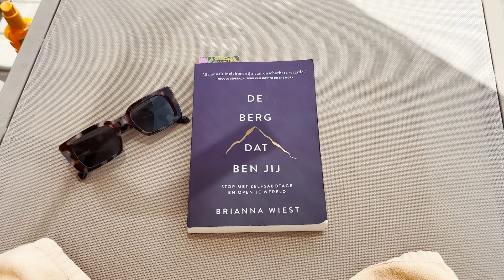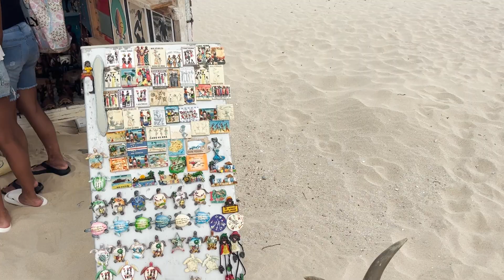Kaapverdië Diaries 🐬🌸👙 quad tour, schildpadden spotten & relaxen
Hi Allemaal! Welkom terug op mijn kanaal! In deze video neem ik jullie mee met mijn reis naar Kaapverdië. We zijn op het eiland Boa Vista verbleven en het was een prachtig eiland. Benieuwd naar wat ik allemaal heb gedaan? Blijf dan vooral kijken! 🫶🏼

In deze video:
00:00 Intro
00:16 Dag 1
01:29 Quad tour
04:01 Relax dag
05:51 Naar Sal Rei
07:31 Sterren kijken in de woestijn
09:18 Kom mee naar het strand met mij
12:24 A la carte diner
13:47 Souvenirtjes shoplog
15:06 Schildpadden spotten
15:52 Outro

Andere links:
👗 Mijn kledingverkoop op Vinted: @kimberleyblaak
🎵 Muziek in deze video:

Waar ben jij op vakantie geweest? Laat het mij weten in de comments! 💬

Hi! Ik ben Kimberley en welkom op mijn YouTube kanaal. Ik ben begonnen met het maken van YouTube video's, omdat ik video's maken super leuk vind. Ik hou van lifestyle en daar gaan mijn video's over.